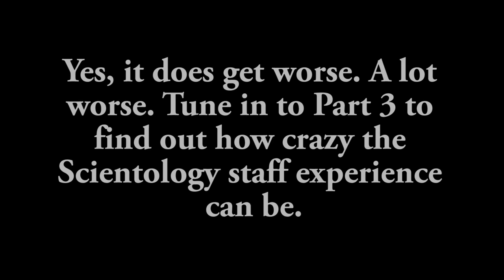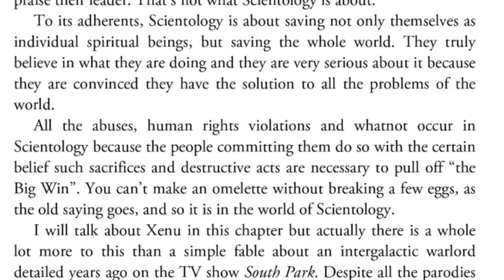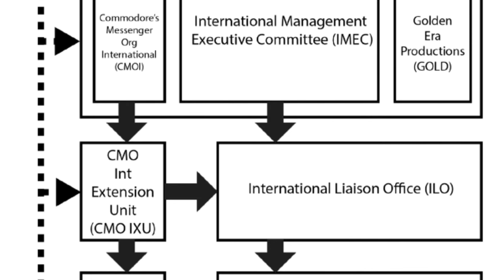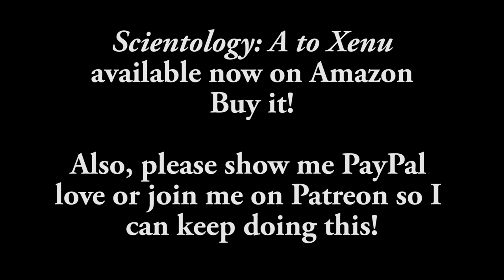The Scientology Experience: Tim DeWall (Part 2)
In order to provide more points of view and experience on my channel, I'm interviewing people involved in Scientology and other destructive cults and getting their stories.  This is Part 2 of Tim DeWall's story, a former Scientologist and staff member from Tampa's Church of Scientology.

Please consider supporting this channel and helping me to offer more and better content. Here is the link: